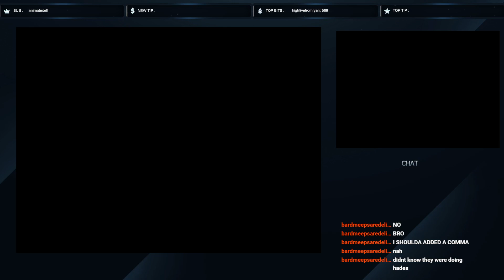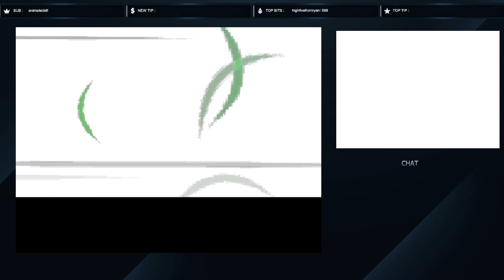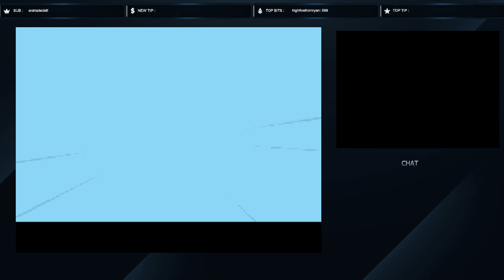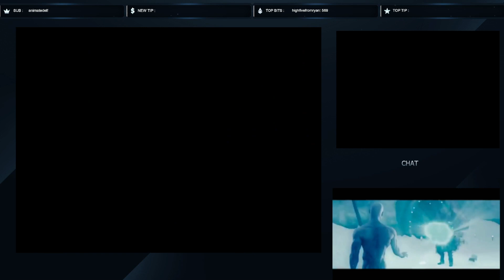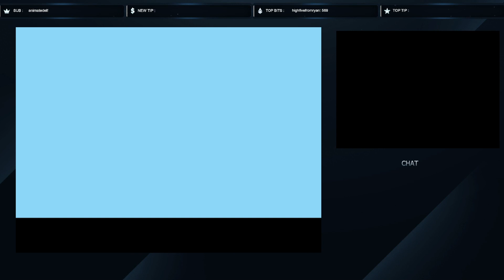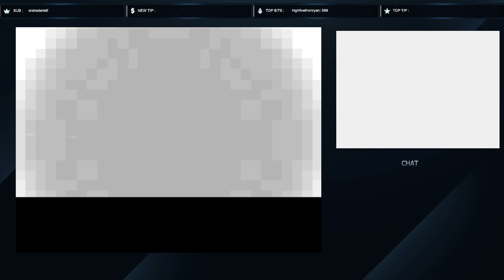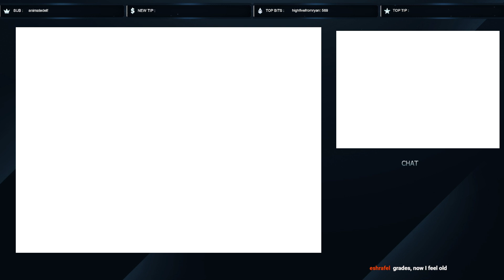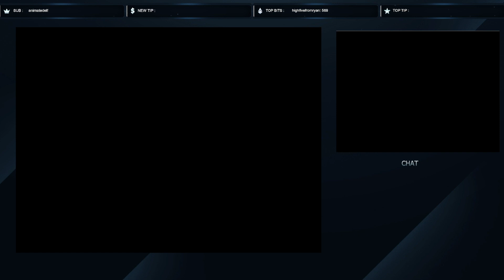Pokemon Platinum randomized Nuzlocke! 1/3